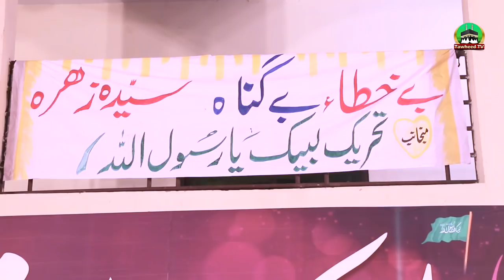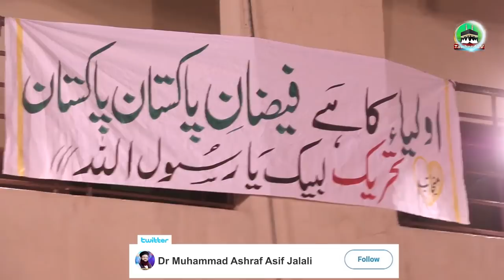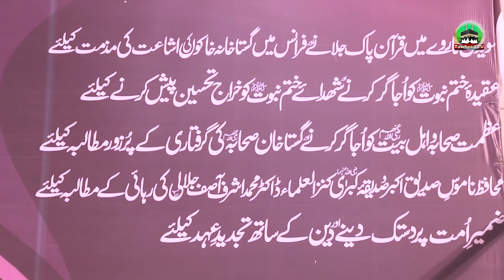Ham Minar-E-Pakistan Par Jawab Den Gen | Qari Zawar Bahadur Reply To Fake Scholars | Labbaik Islam